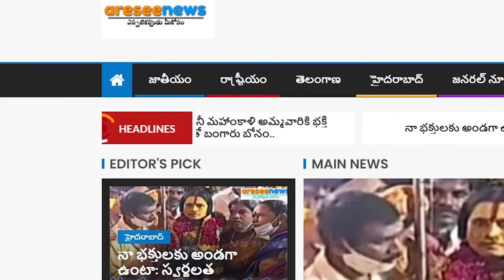పిట్ట బతుకే ఎంతో హాయి..చింత లేని కునుకు.. ఈర్ష్య లేని బతుకు